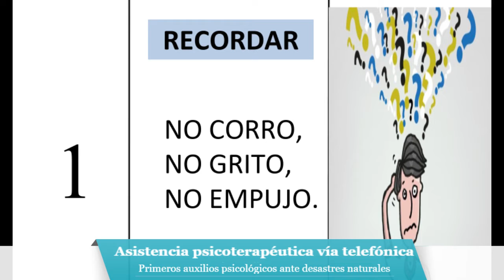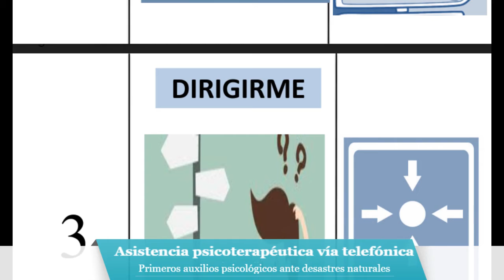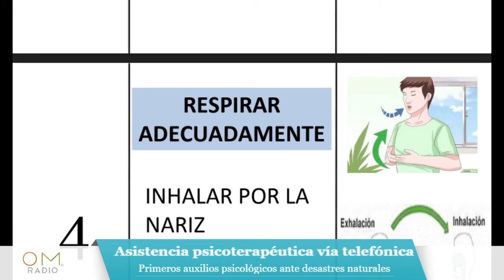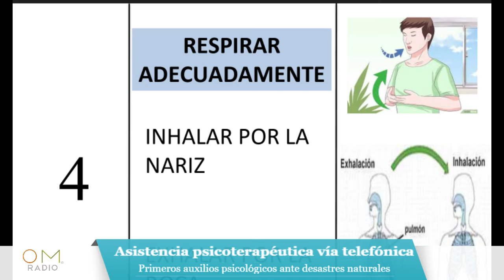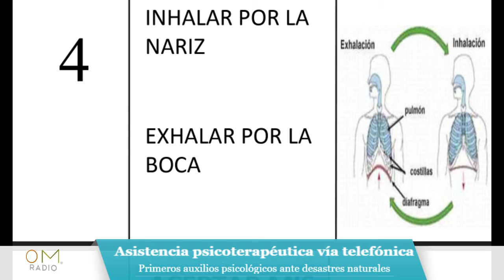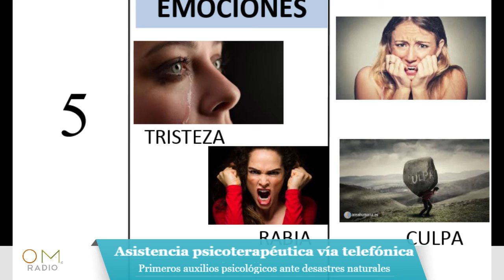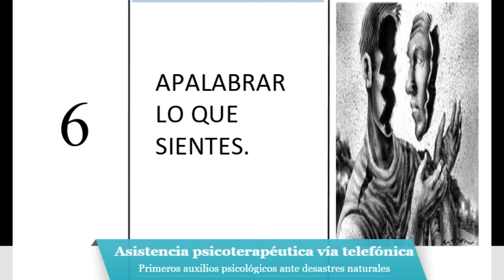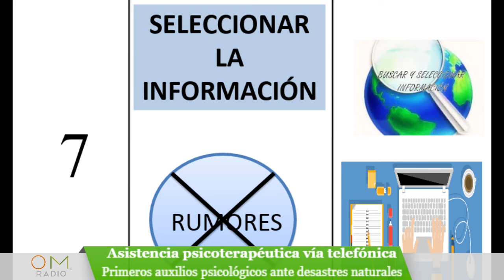Asistencia Psicoterapéutica Vía Telefónica Prog. 08 - Primeros auxilios psicológicos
No te lo pierdas, el tema de hoy es en relación al sismo que ha acontecido, veremos los: Primeros auxilios psicológicos ante desastres naturales.

¿Por qué tiembla tanto en México?
¿Cómo preparnos antes estas eventualidades?
Tenemos que aprender a vivir en estas circunstancias
8 medidas recomendadas para primeros auxilios

Conduce: Dr.Juan Jose Galeazzi
Número de atención:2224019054 y 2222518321(sábado y domingo)